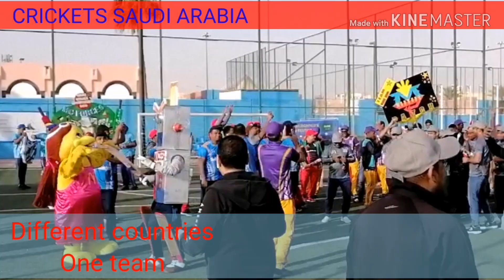MC DONALD'S CRICKETS TOURNAMENT OPENING CEREMONY l CRICKETS FESTIVAL SAUDI AEABIA